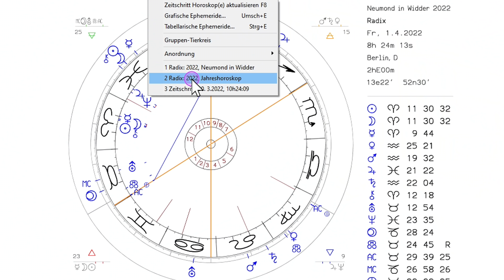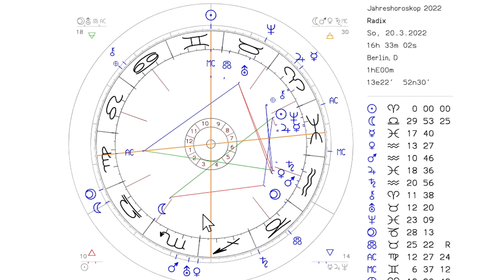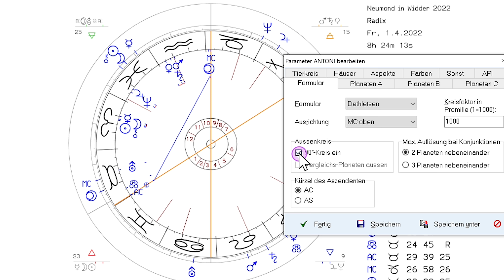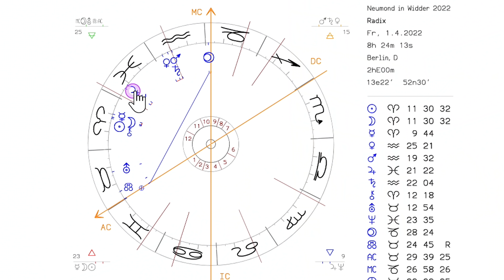Neumond April – Horoskop Neumond in Widder am 1.4.2022 – Rausschmiss aus dem goldenen Käfig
Astrologische Betrachtungen zum Horoskop des Neumonds im Tierkreiszeichen Widder am 1. April 2022.

00:00 Hey – wie fühlst du dich?
00:43 Neumond im Widder
01:08 Die Bedeutung des ersten Neumondes im astrologischen Jahr
03:29 Der Widder-Neumond im 12. Haus
07:54 Der vierte Quadrant
13:30 Aszendent im Tierkreiszeichen Stier und der goldene Käfig
17:03 Der Widder-Neumond-Horoskop das Nomadische
19:19 Was bedeutet Geld für dich?
24:29 Der Liebesbrief ans Geld
27:07 Die Erdhäuser und das 12. Haus
30:05 Abschließende Worte

Antoni & Antoni
Praxis für Wandlung & Glück
Langenscheidtstr. 12a
10827 Berlin-Schöneberg